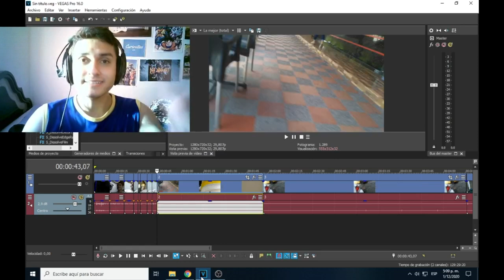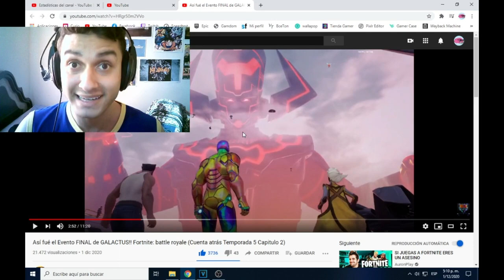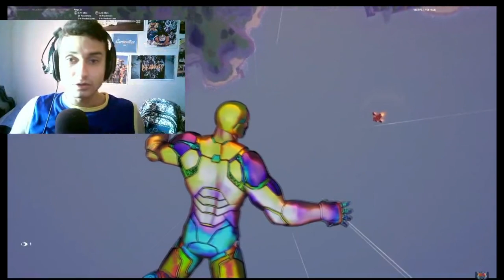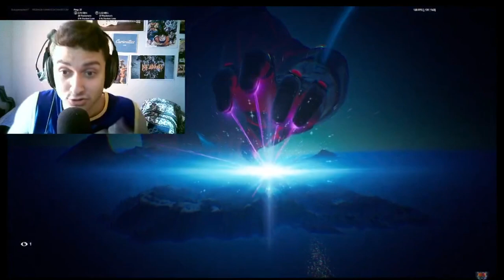Esto Me paso Cuando Entre al FORTNITE (Epico...)